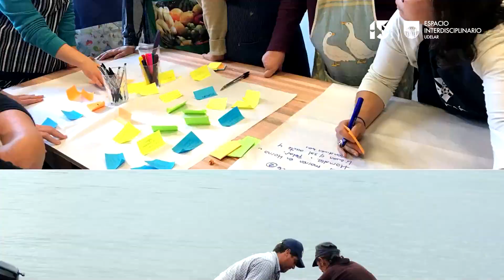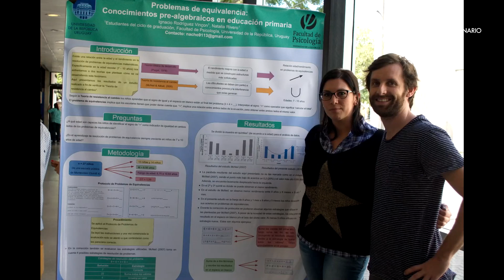Nuestros grupos: CICEA - Festejamos nuestros 15 años con el Congreso IEI 2024 🙌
Festejamos nuestros 15 años con el Congreso de Investigación y Educación Superior Interdisciplinaria.

➡️ Sobre grupo Centro Interdisciplinario en Cognición para la Enseñanza y el Aprendizaje